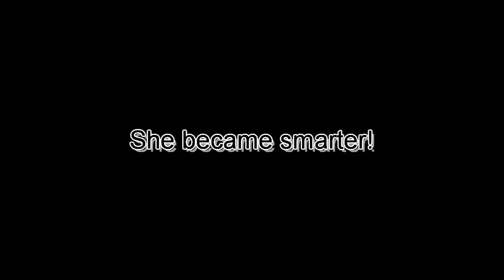AI VTUBER BECAME SMARTER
Roman worked on RonAI 2.0, to make her smarter. this was an example of how it turned out
This is from the stream "just Ronika again" from May 21st 2024
The stream has been archived:
NOTE:
The thumbnail is AI gernerated
Used Music:
"Casette Tape Dream" by @Sharou